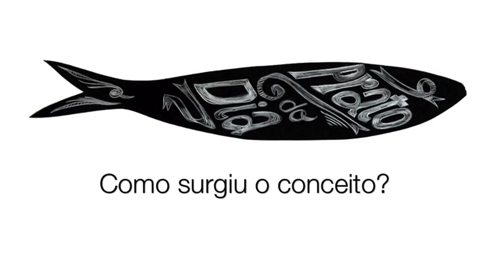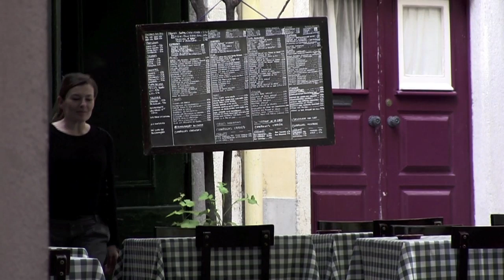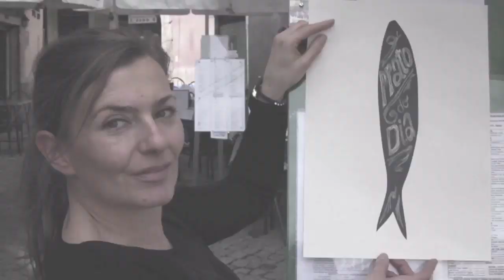Festas de Lisboa'12 | Concurso Sardinhas 3º Prémio # Ana Carvalho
Vídeo de Katia Hernandez